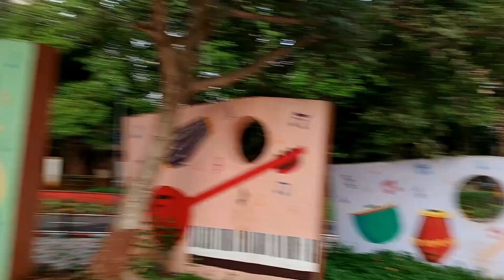The Hindu Emperor of Mumbai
We visited Bal Thackeray Dream Park in Kandivali (East). Ashwik and his mom had a very nice time. The Bal Thackeray Dream Park in Thakur complex, Kandivali East is a huge garden with ZERO entry fee. Very nicely maintained, lots of greenery and children playing zones. Unfortunately people have spitten pan everywhere. A must visit place nevertheless.

SOCIAL